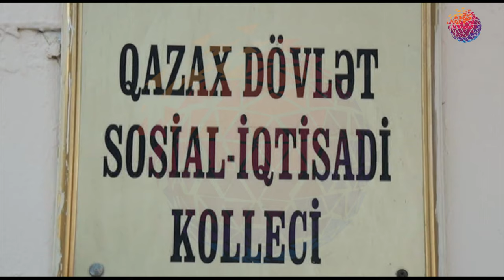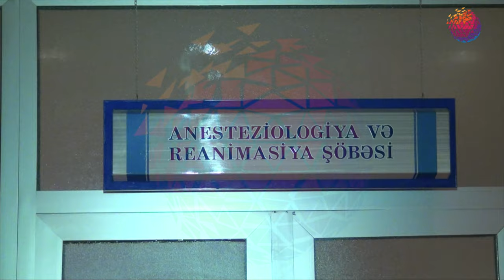Yeddi tələbə zəhərləndi